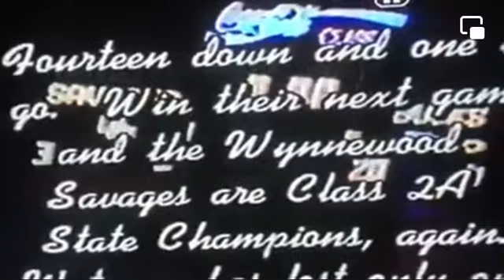1992 Wynnewood Savages vs Hominy Bucks!